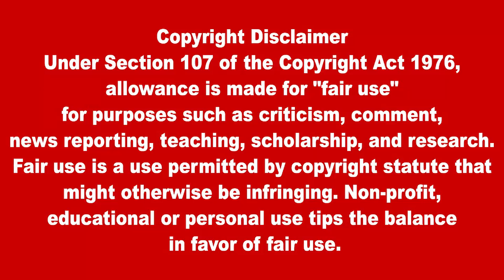எனது உடலை இரண்டாக துண்டித்தாலும் என் உயிர் ராஜபக்ஷர்களுக்கே - மொட்டு எம்.பி பகிரங்கம் | Lanka4